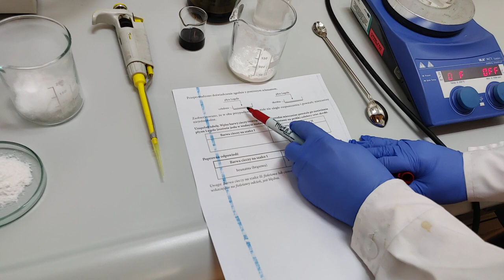Skrobia, jod i zadanie z próbnej matury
Odnoszę się do pewnego zadania, z którym niedawno zmierzyli się maturzyści w próbnej maturze jednego z wydawnictw. Czy odpowiedź do tego zadania "w kluczu" jest prawidłowa?